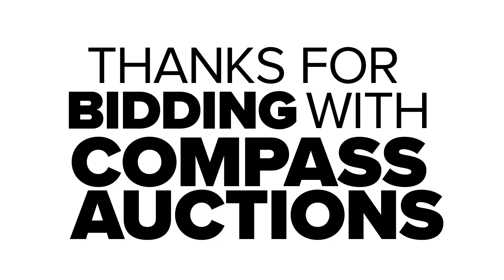2000 Mack CH613 Semi Truck